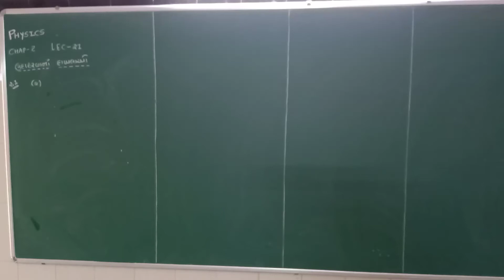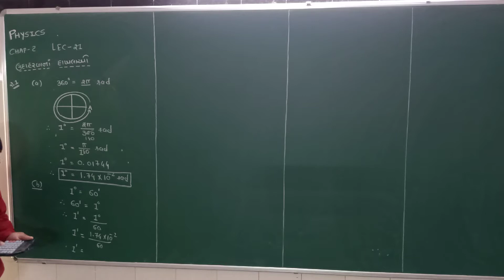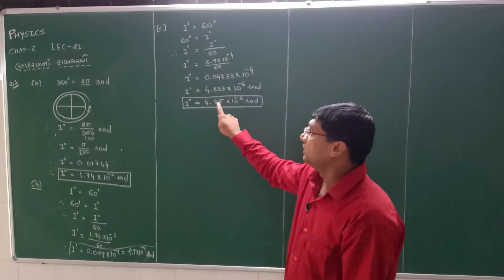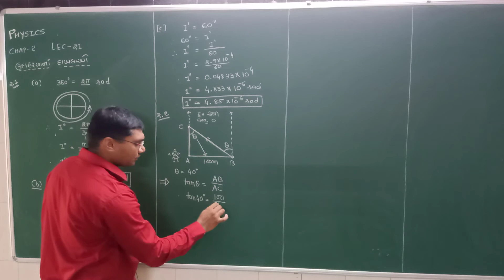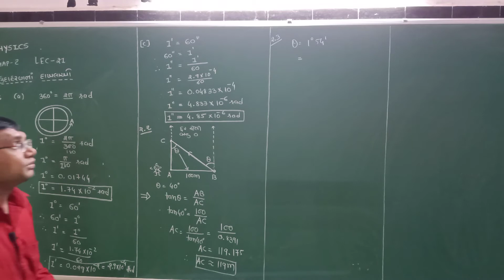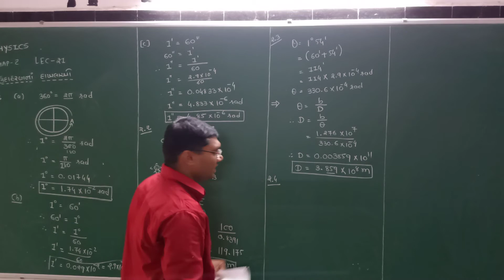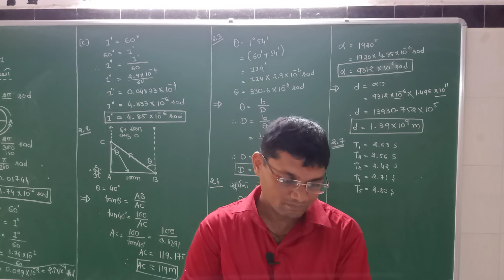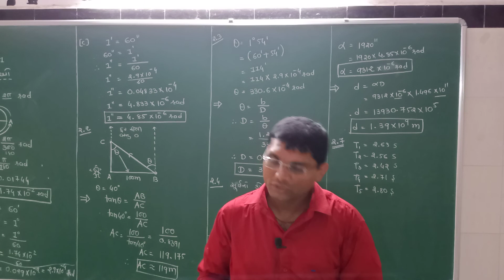STD-11||PHY||LEC-21||CHAP-2 UNIT AND MEASUREMENT(GUJARATI MEDIUM)BY RAHUL PIPALIYA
ઉદાહરણના દાખલાઓ